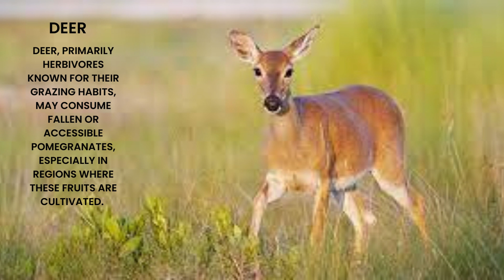Animals That Eat Pomegranates Exploring the Nature's Sweet Delight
Welcome to a delightful exploration of nature's sweet delight and the animals that relish the delicious pomegranate! 🌿🍊 In this flavorful video, we'll embark on a journey through the animal kingdom, uncovering the variety of creatures that enjoy this tasty and nutritious fruit.

Join us as we unveil the animals that savor the ruby-red seeds of the pomegranate, from curious squirrels and playful birds to industrious ants. Discover their unique approaches to consuming this delectable treat and the benefits they derive from this nutritious, antioxidant-rich fruit.

Delve into the fascinating ways animals interact with pomegranates, including their roles in seed dispersal and the symbiotic relationship between plants and animals. We'll also explore the cultural significance and historical uses of pomegranates, showcasing the universal appeal of this sweet and tangy fruit.

Whether you're a food enthusiast, a nature lover, or simply someone with a taste for the exotic, this video promises a mouthwatering and educational exploration into the world of animals that relish nature's sweet delight, the pomegranate.